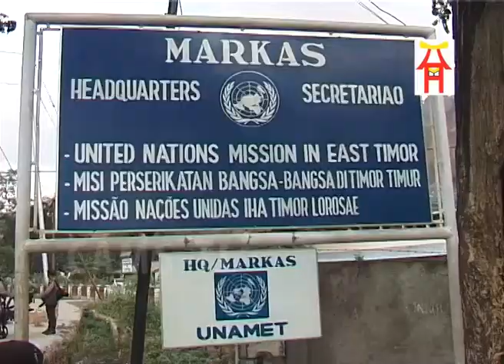Prezidente RTTL.EP Foun Mak As’uain ba Jornalista Timoroan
Prezidente RTTL.EP Foun Mak As’uain
ba Jornalista Timoroan

Iha foho Dare, mumentu ne’ebé susar soldadu Indonézia hamutuk ho milisia avansa haleu no taka dalan ba komunidade ne’ebé atu sa’e ba foho leten, inklui Jornalista.

Loron 9 fulan-setembru 1999, Militar Indonézia lori jornalista hotu sai husi Timor-Leste ba Indonézia. Max Stahl, Jornalista ida mesak mak hela iha kampaun UNAMET nian hamutuk ho refujiadu sira iha Balide.

Komunidade barak hakarak halai sa’e ba foho maibé iha mumentu ne’eba militar Indonézia no milisia sira serku ona foho Dare. Joven Rezisténsia hanesan mós jornalista (José Belo) ne’ebé ativista Tom Hyland (apoiu solidaridade nasaun Irlanda) koñese iha tinan 1997, bainhira Tom Hyland vizita Timor-Leste ho Jornalista (Reportajem husi Anne Daly ba RTE, Televizaun Irlanda) hodi halo films documentary kona-ba Timor-Leste nia luta ba Direitu Umanu, ho titulu: husik hela númeru 10 nian iha Dili.

Jornalista Max ne’ebé hakarak hasai filmajen iha foho leten maibé laiha dalan atu sa’e, nia (Tom Hyland) rekomenda ba Max Stahl atu kontaktu José Belo hodi la’o hamutuk tanba nia (Tom) koñese José Belo hanesan Jornalista ida ne’ebé iha koñesimentu di’ak ba reziténsia Timor.

Tanba ne’e, (Max) komesa husu ba José Belo, “Situasaun oinsá?” José hatan “Situasaun ladun di’ak karik?”, tanba Max Stahl korioju atu sa’e ba foho entaun nia husu tan “Maun José agora sei sa’e oinsá?” José Belo hatan “maun susar”.

Jornalista nia responsabilidade boot iha tempu difísil, Prezidente RTTL (José Belo) mak aswain ne’ebé deside la’o hamutuk ho Max Stahl (Jornalista Internasional) ba iha foho Dare no husik nia família la’o mesak.

Iha loron 11 setembru 1999 kalan sira (Max ho José Belo) buka dalan atu to’o iha foho Dare. Iha momentu ne’e sira konsege hetan komunidade ne’ebé lalin sasán, kous oan no labarik ki’ik barak mak lori sira-nia sasán halai ba iha foho Dare.

Jornalista na’in-rua ne’e konsege hasai filmajen ida ne’ebé influénsia tebes iha mundu ba Timor nia liberdade, hanesan filimajen labarik ne’ebé halai ho nia família ba foho Dare iha tempu kalan no monu ba rai kuak, baku nia hirus matan ba fatuk, hafoin nia bin dada sai husi kuak no sira kontinua la’o nafatin.

Filimajen ne’e provoka mundu nia atensaun ba Timor-Leste nia problema, tanba Max Stahl ne’ebé servisu ho kanal televizaun barak iha Europa no haruka filimajen ne’e ba rai liur liuhusi estafeta sira hodi entrega ba Kanal Televizuan sira. Ida ne’e mak, Organizasaun ba Nasaun Unidas sirs (ONU) komesa deside atu hatun Peace Keeping Force mai Timor-Leste iha loron 20 Setembru 1999.

Parabéns Jornalista José Antonio Belo ‘TARALEU’
Vídeo by : LN-CAMSTL